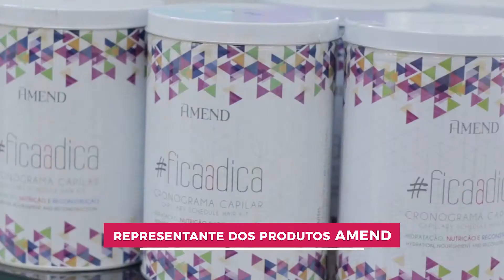Programa Em Destaque - Moda - Encomenda Especial - Amazing Forest **NOVA COLEÇÃO*